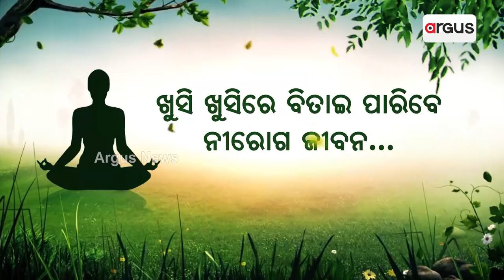Mukesh Ambani's Son Anant Ambani Gets Engaged To Radhika Merchant